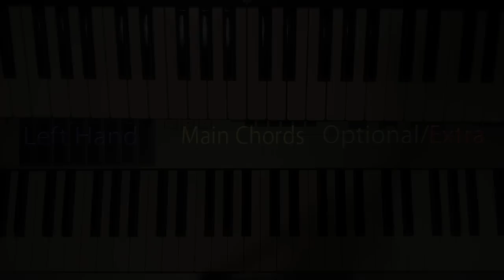How To Play : Fix You by Coldplay (Piano and singing) - PTM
Chords:

Eb g- Bb c- Ab